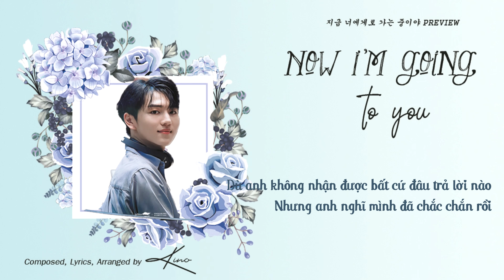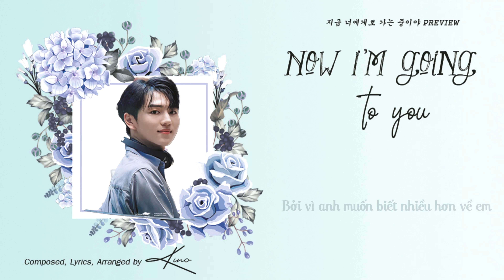VIETSUB | Now I'm going to you (지금 너에게로 가는 중이야 PREVIEW) - KINO